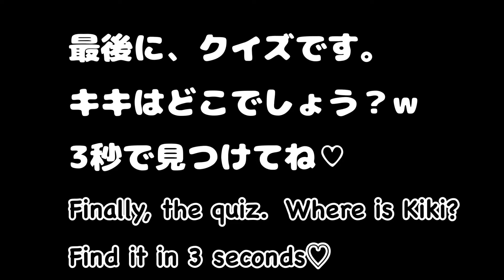ペルシャ猫と人形ズ♡どの人形がお気に入り？Cat and dolls ♡ Which doll do you like?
ペルシャ猫のキキと人形で遊んでみました♡ほぼ敵対心で接してきます。もう、キキ自身が人形みたいですけどね♡